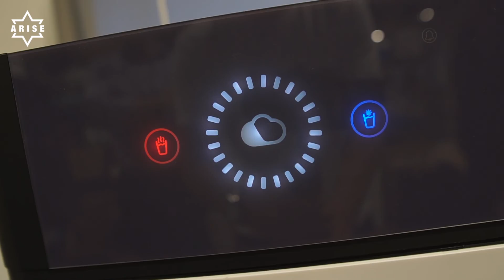Turning Air into Water | Calev Myers Interviews Watergen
ARISE Startupnation Innovation The Israeli company, Watergen, is turning air into water with the help of innovative technology. As the lack of water is a source of starvation and conflict around the world, and unclean water becomes a tremendous health hazard, Watergen envisions that bringing clean drinking water from the air will have a major global impact on the future.

ARISE curates and features one Israeli company each month, which is a pioneer of innovation for good; successfully tackling a major challenge facing humanity.